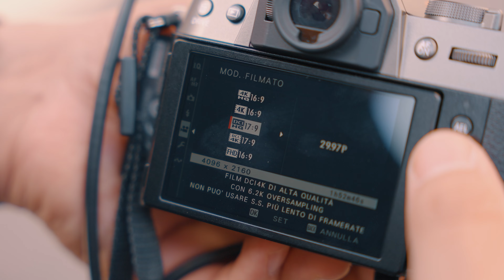FUJIFILM X-T50 - Recensione foto e video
Oggi proviamo la nuova Fujifilm X-T50 in giro per Firenze.
Vediamo le prestazioni foto e video con dei test con l' F-LOG2, risoluzione fino al 6k e foto a 40mpx.

Articolo Blog - online a breve